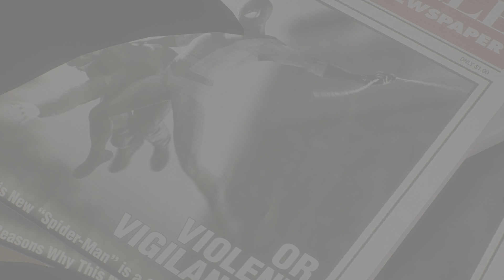Ayuda fotográfica Marvel's Spider-Man 2_2023